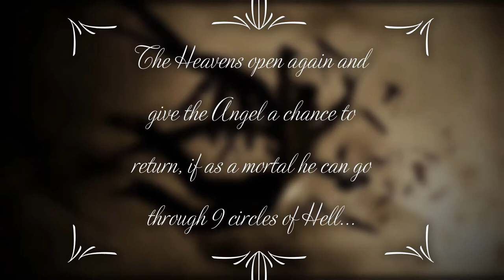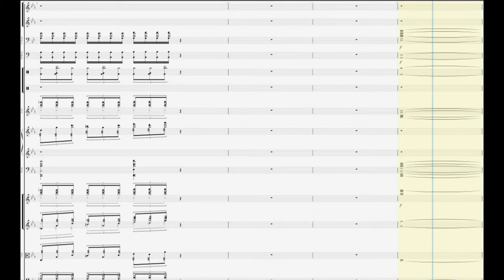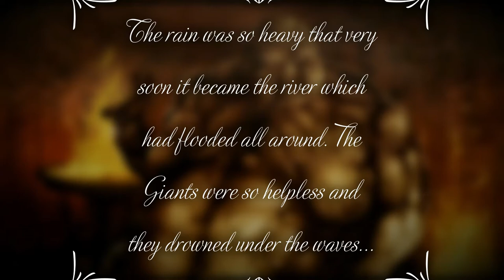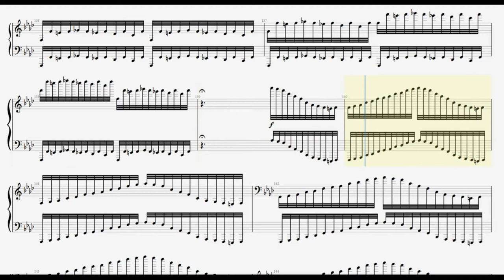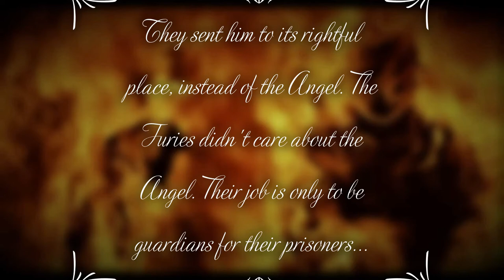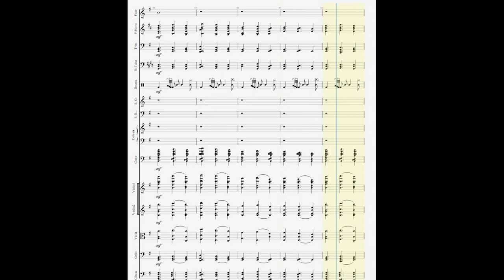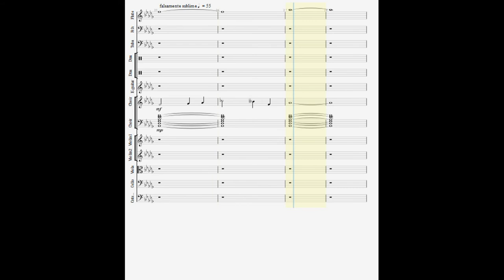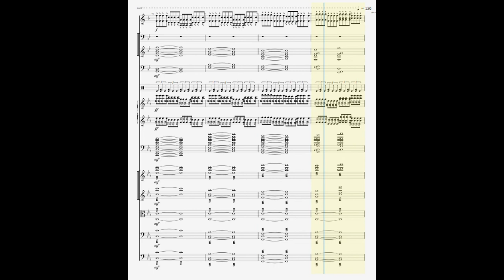Vikentiy Dal' - The Rock Ballet: "The Fallen Angel"